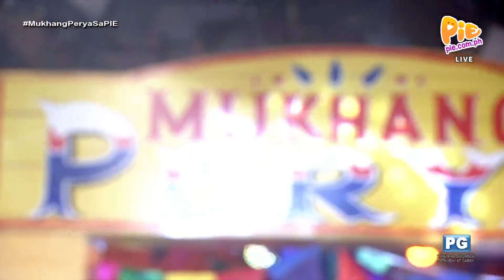Mukhang Perya 5PM (1/4) | November 9, 2023 | PIE Channel